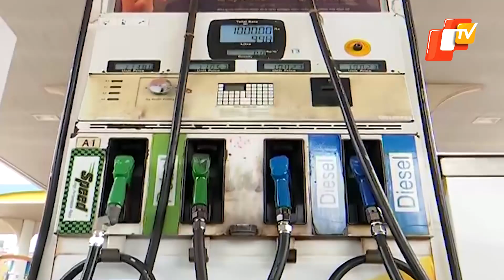Public Reaction On Petrol Price Rise | Watch Consumers Narrate Struggles With Increasing Fuel Rates